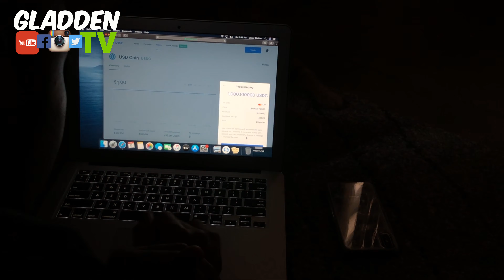Episode 27 | Trojan Maaan (BITCOIN)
On this day me and my best friend found ourselves attending our very first USC basketball game, followed by a couple rounds of bowling. Furthermore, I bought 1k worth of crypto on screen, but most importantly I discussed my future plans involving cryptocurrency.